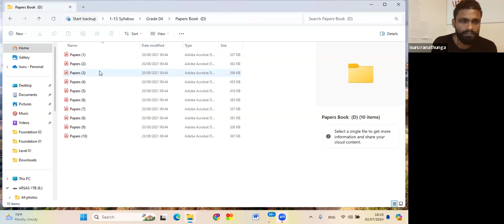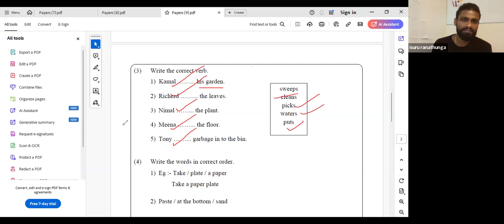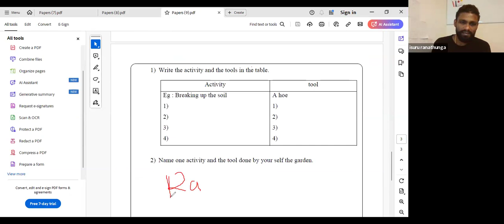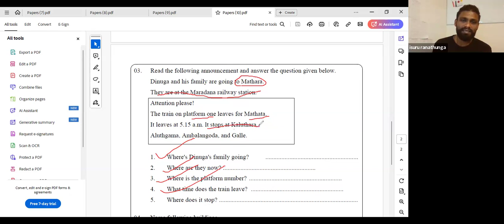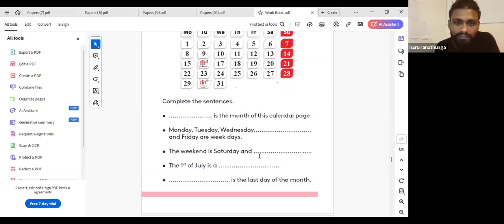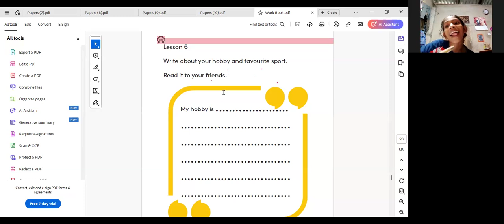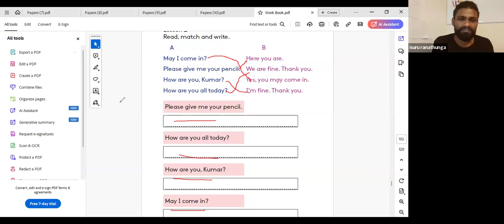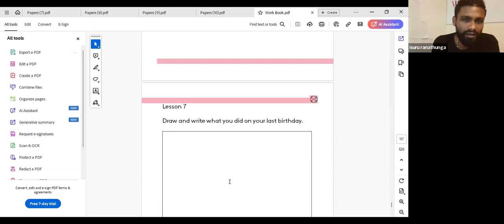Grade 4 Batch 5 Last Videos